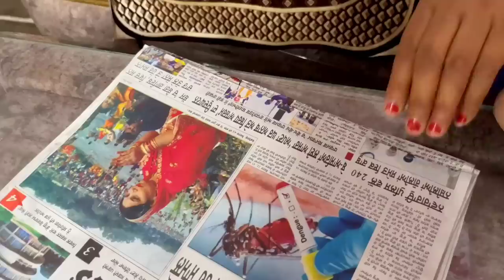ਘਰ ਦੀ ਮੁਖਤਿਆਰੀ,new punjabi movie 2022,punjabi natak short movie